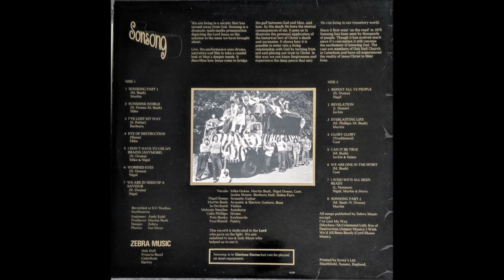Sonsong, 1976 S/T LP: Sonsong - B5 Can It Be True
Sonsong is described as a “dramatic multi-media presentation depicting the Lord Jesus as the solution to the mess we have brought about”. What I hear on this scarce custom is another excellent UK recording in the small-group male/female folk/folkrock category featuring both acoustic and electric instrumentation. The production consists mostly of original songwriting, but also works in remakes of ‘Eve Of Destruction’, ‘Glory Glory’, and ‘I Wish We’d All Been Ready’. Beautiful fragile moods as only the British can fashion them, never more true than on tracks like ‘I’ve Lost My Way’ with spellbinding lead female vocals and ethereal backing chorus. Enhanced by autoharp, violin, harmonica, piano and synthesizer (that’s Pete Banks of After The Fire and Narnia on keyboards). Fuzz guitar on the oddly-titled ‘I Don’t Have To Use My Brains (Anymore)’. Off and on similarities to Sounds Of Salvation and 11:59 along with the more obscure Carpenter’s Apprentice and Sanctus. Attractive black and gold laminated sleeve, with picture of the gang on the back gathered around a zebra-striped truck.

Sonsong
S/T LP: Sonsong
Label: Zebra Music (ZM5761)
Country: UK
Released: 1976
Genre: Folk, World, & Country

Nigel Owens: Vocals, Acoustic Guitar
Martin Bush: Vocals, Acoustic & Electric Guitars, Bass
Mike Oakes, Jackie Stoner, Barbara Hall, Helen Farr: Vocals
Orchard: Violins
Melanie Smalles: Autoharp
Colin Phillips: Drums
Pete Banks: Keyboards
Paul Rimell: Poetry
Produced by Martin Bush

Tracklist
A1 Sonsong Part 1
A2 Sunshine World
A3 I've Lost My Way
A4 Eve Of Destruction
A5 I Don't Have To Use My Brains (Anymore)
A6 Worried Eyes
A7 We Are In Need Of A Saviour
B1 Repent All Ye People
B2 Revelation
B3 Everlasting Life
B4 Glory Glory
B5 Can It Be True
B6 We Are One In The Spirit
B7 I Wish We'd All Been Ready
B8 Sonsong Part 2